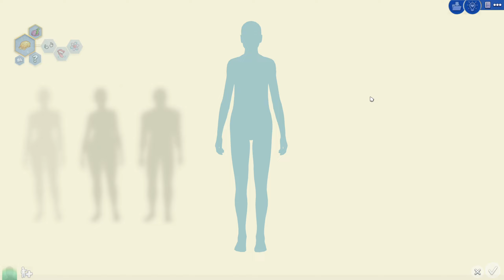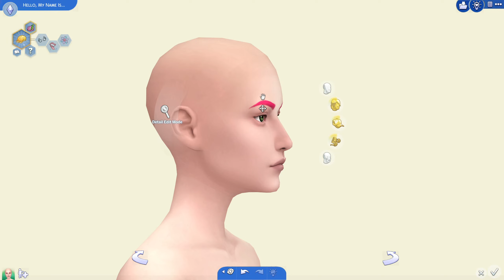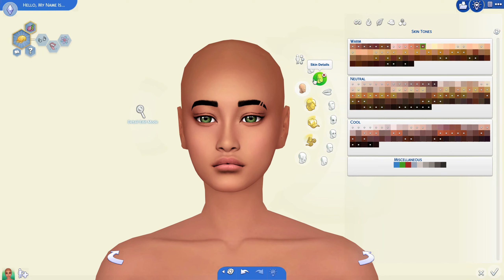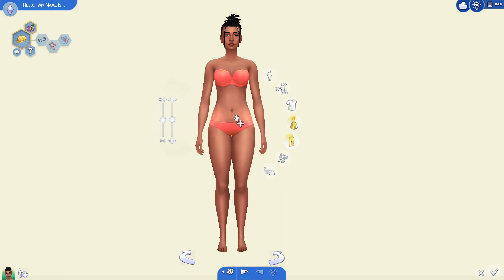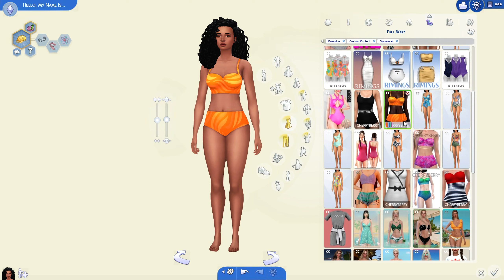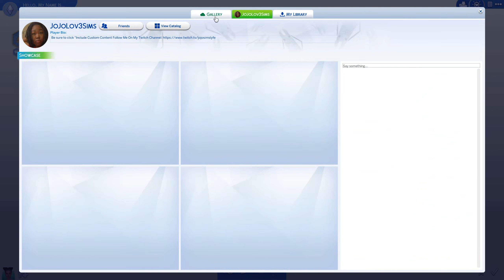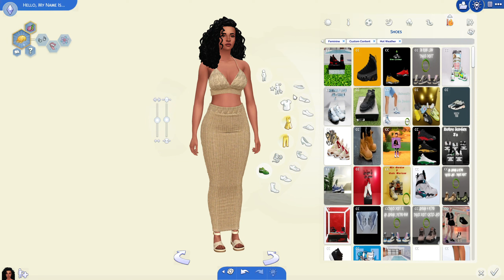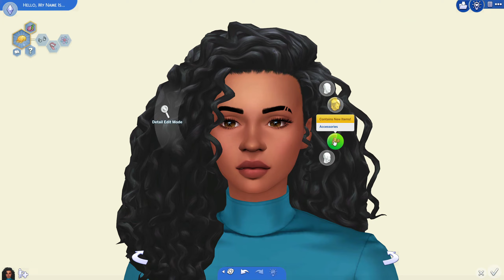The Sims 4 Cas (PC) 8-24-2023